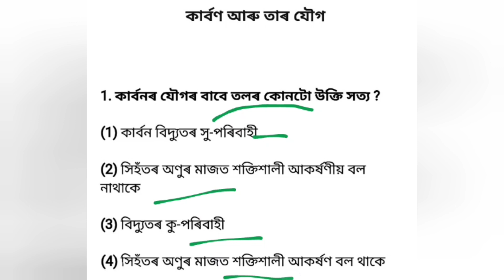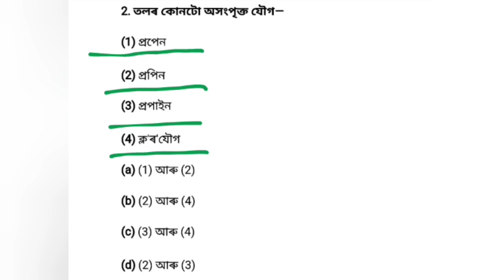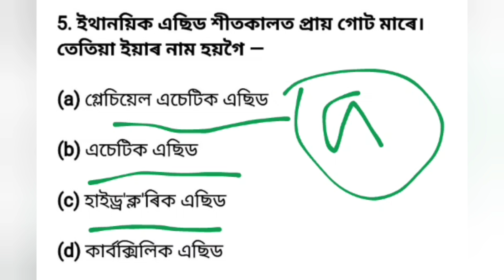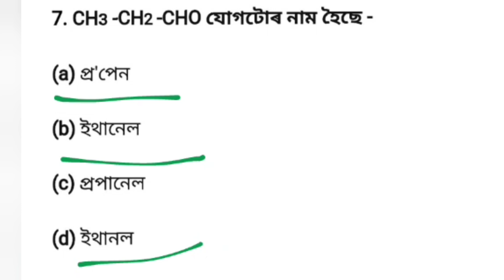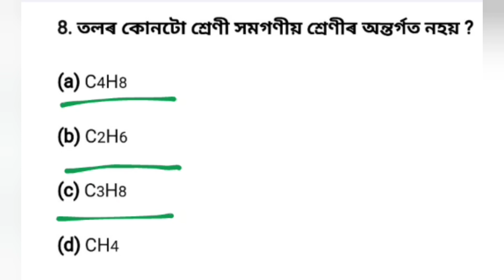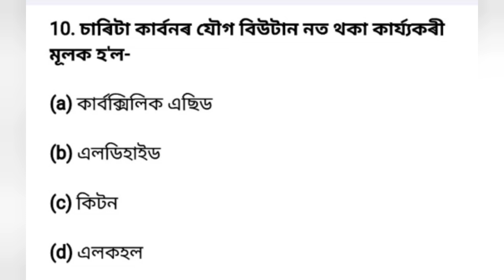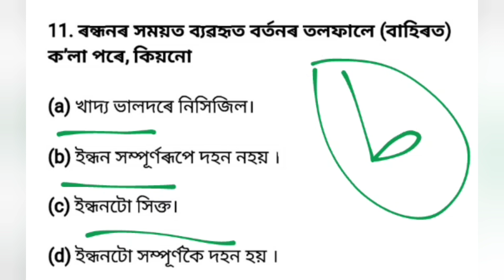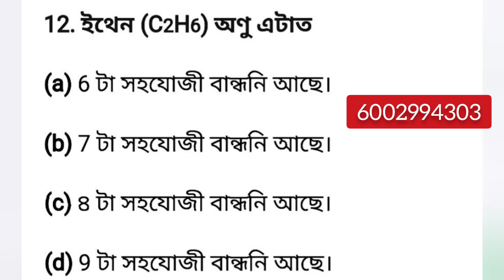Class 10 Science || Chapter-4 || All Important MCQ Solved || কাৰ্বণ আৰু তাৰ যৌগ || HSLC/ASSEB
📌 যিসকল Student এ এইবাৰ মেট্ৰিক পৰীক্ষা দিবা তেওঁলোকে যদি মেট্ৰিকত 97,98 পোৱা Student ৰ Notes বিচৰা তেন্তে তলত👇👇 দিয়া Number ত Contact কৰা। আৰু লগতে New Pattern Exam (HSLC) ৰ কাৰনে Subject waise Important MCQ বোৰো দিয়া হব।

📌All Subject Notes: Rs.299 Only
📌All Subject Important MCQ:  Rs.100 Only
📌Single Subject Notes: 100 Only
📌Single Subject Important MCQ: 50 Only

Class 10 SEBA
Science chapter-4 Assamese medium
All Important MCQ Question's solve
Class 10 Science Chapter-4 All MCQ Question's solve with Explanation
HSLC SEBA Class 10th
MCQ Question Solved
Assamese New Pattern MCQ Solved
Acid, Base and Salt Class 10 HSLC

  ______________IH TECH ASSAM_________________